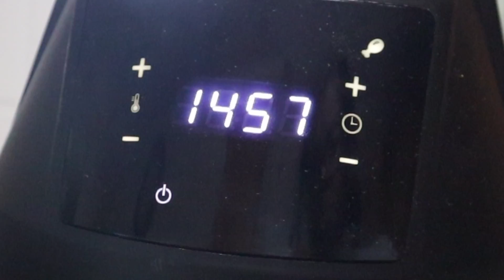How to make easy Cripy Lemon Pepper Wings in the AirFryer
Air fryer chicken wings really do make the perfect appetizer! Serve them up with your favorite dipping sauce, celery sticks and baby carrots for game day parties. Ensure to make extra as everyone will gobble them up.